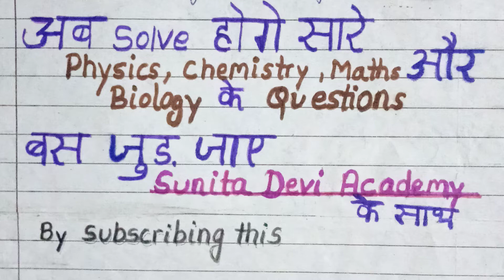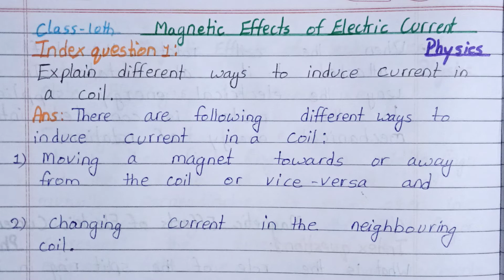Q1:Explain different ways to induce Current in a Coil.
Class 10th important books:
👉 Mathematics RD Sharma

👉Mathematics RS Aggarwal

👉Mathematics NCERT exampler

🔴 Physics important reference books
👉 Super Simplified physics book by Dinesh publication

👉physics book by Saraswati publication

🔴 chemistry important book
super simplified chemistry book by Dinesh publication

👉 chemistry book by Saraswati publication

🔴 Biology important reference book
👉 super simplified biology book by Dinesh publication

👉MTG Foundation Course For NTSE-NVS-BOARDS-JEE-NEET-NSO-IMO Olympiad - Class 10 (Physics, Chemistry, Mathematics & Biology), Based on Latest Competency Based Education 2022- Set of 4 Books